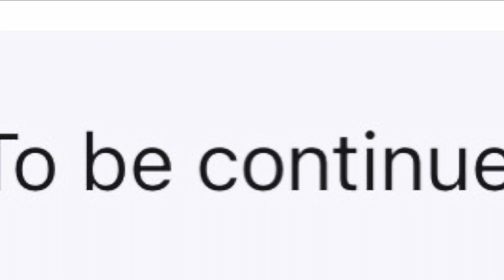The plan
Julian & Jeremy team up to go find Brady & figure out a plan to escape from Julie.